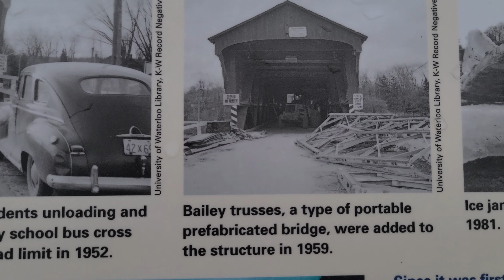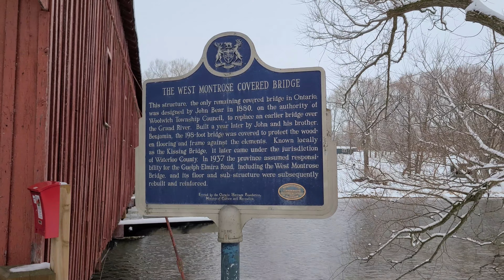Kissing Bridge 💋 - Grants Adventure Episode 598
The only covered bridge in Ontario, Canada.